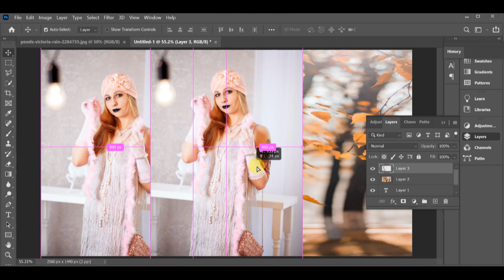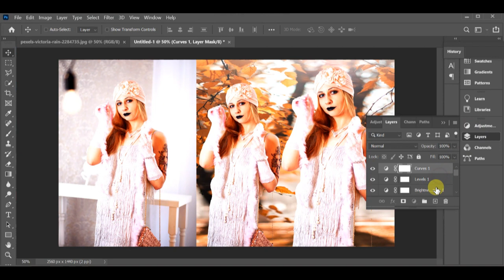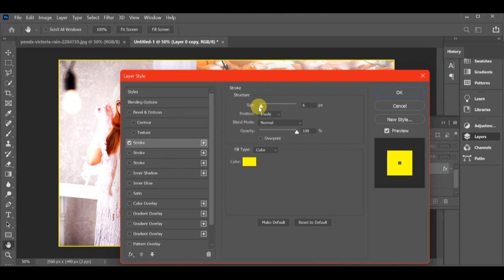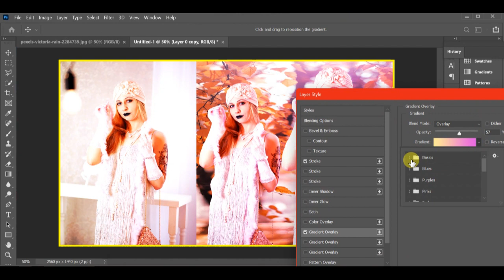CHANGING IMAGE BACKGROUND IN FEW SECONDS IN ADOBE PHOTOSHOP CC 20 | MIRAA EDITING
PHOTOSHOP TUTORIALS,
FREE ADOBE CLASES,
HOW TO EDIT ARTWORK,